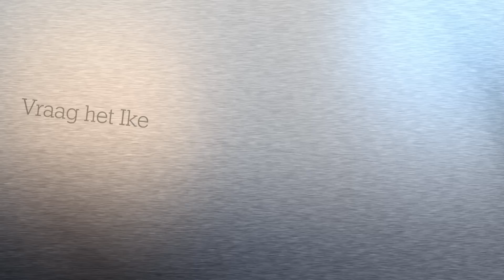De BL-motor slim gebruiken.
Een koolborstelloze motor is slim inzetbaar. Zo kun je ze toerenregelbaar uitvoeren, bij hoge weerstand automatisch naar een lager toerental laten schakelen en automatisch in en uit laten schakelen. Onze kennisdeler Ike laat een mooi voorbeeld zien van een schroefmachine die met deze functie is uitgerust.